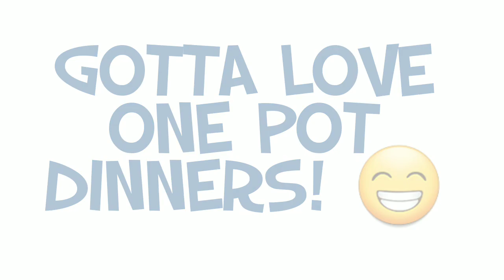Feeling Good, Floats Are Better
Love you all so very much! 🤗❤